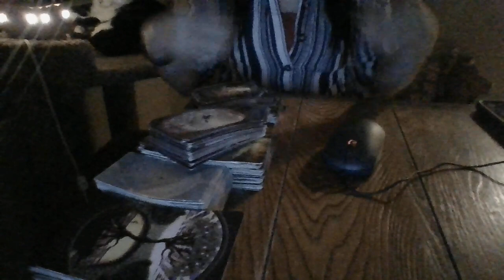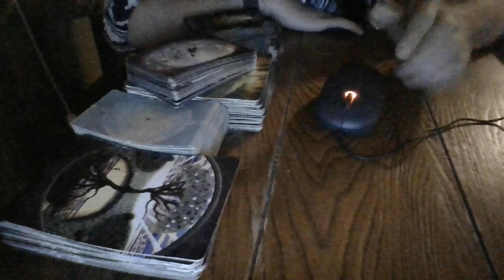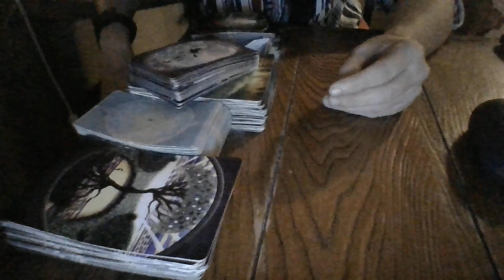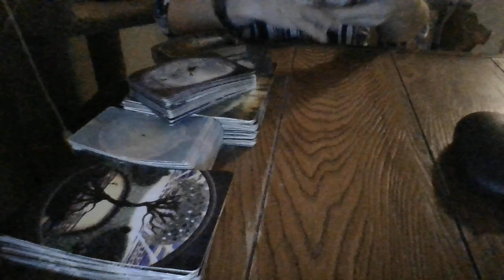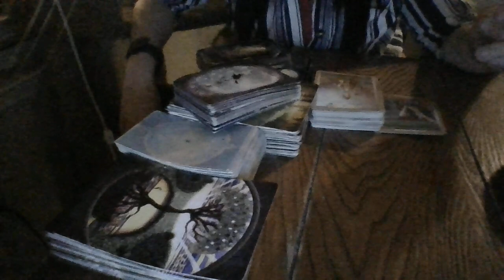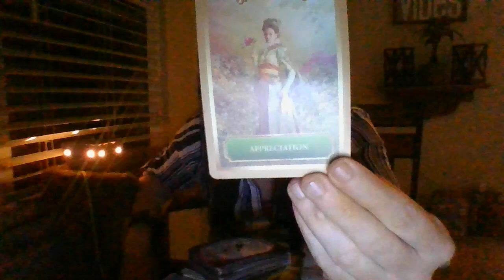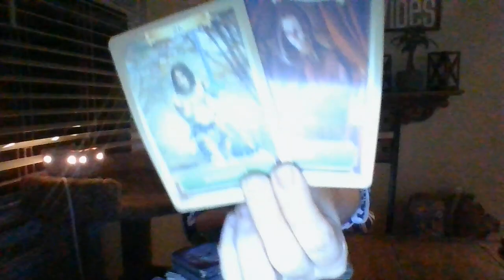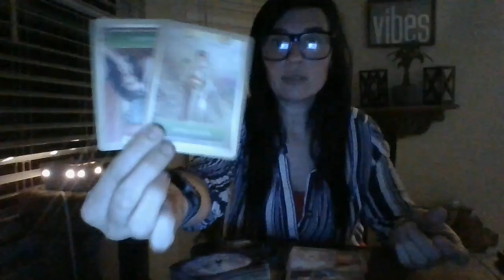5/22- THIEVES NEG KARMA MANIFESTATIONS ARE ABOUT TOCOMEFULL CIRCLEINTHEUNIVERSESOON!SOMEINPLAINSITE